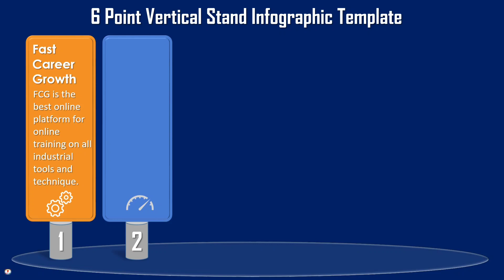6 Point Vertical Stand Infographic Template ll Free Downloadable Infographic Template ll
Download Free Infographic templates !

Don't waste your valuable time to make this type of Infographic templates. Just focus on your content and accordingly choose our free templates.

We provide you editable free Infographic temple. Just click on the belo link and download as per requirement any time.

Just pay Rs. 100. We will share payment link.